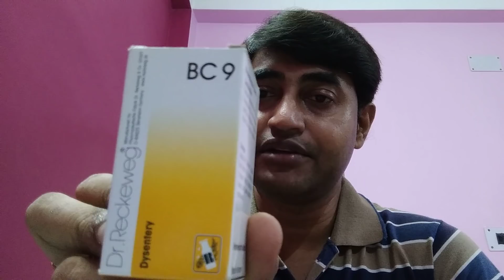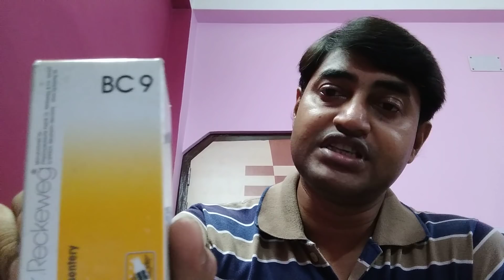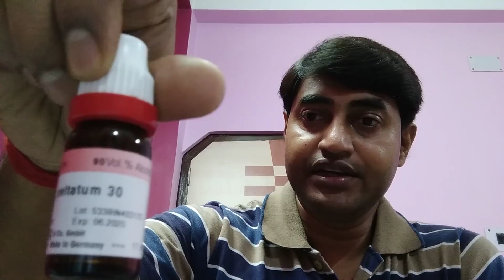I.B.S KA BEST HOMEOPATHIC TREATMENT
I.B.S CURED BY HOMEOPATHIC REMEDIES